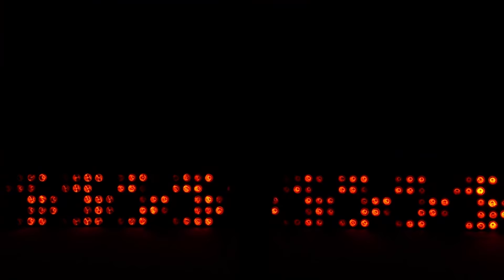BEST OF HUMOUR GEEK !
T'es GEEK ou t'es pas GEEK dans tous les cas c'est comique !:))

Reviens jeudi prochain 17h pour un nouvel épisode !